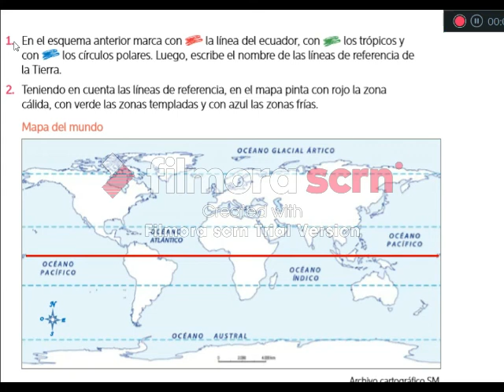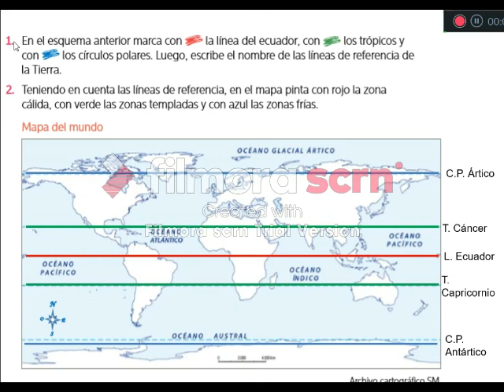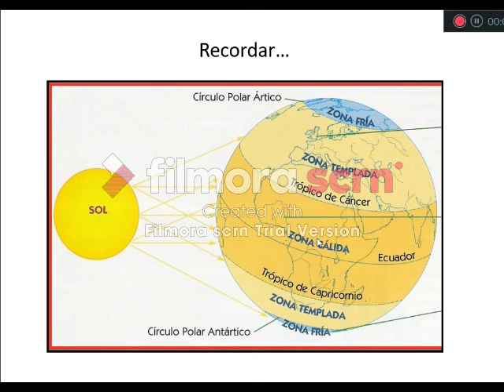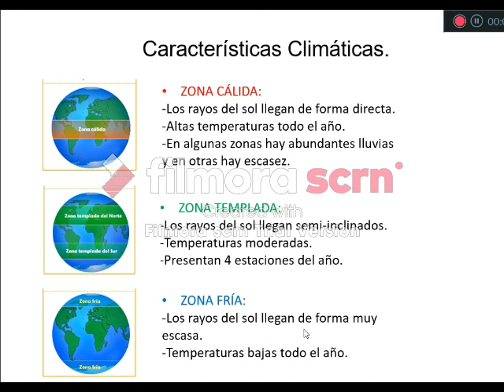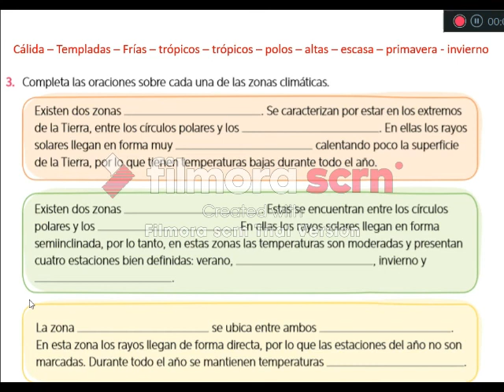Revisión Tarea 7 + Tarea 8 Historia 3° Básicos